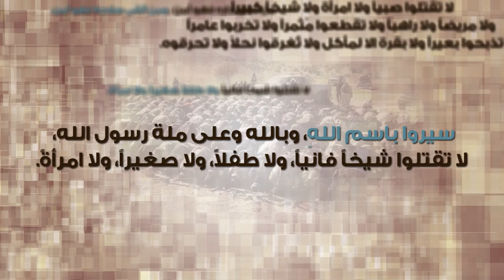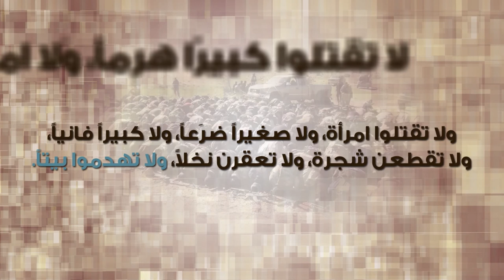برنامج : الفتح المبين | الحلقة 27: رمضان شهر الانتصارات - محمد حمادة